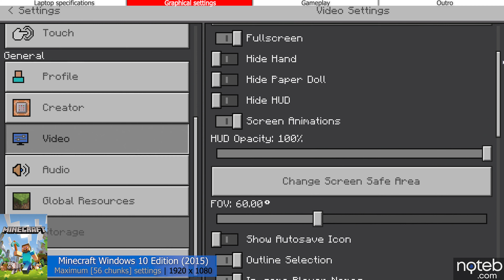HP Victus 16 (2021) - Minecraft Gameplay Benchmark (Ryzen 5 5600H, RTX 3050 Ti)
Minecraft benchmark test on the HP Victus 16. Having a Ryzen 5 5600H with RTX 3050 Ti graphics and priced around 1000$, it bring steady 1080p gaming on a budget. Gameplay is recorded at 1080p with an Elgato 4K60 S+.

Timestamps:
0:00 Intro
0:08 Settings - Maximum
0:19 Gameplay [ FHD , Maximum settings ]
8:58 Outro

Specifications:
● Display: 16.1" , 1920 x 1080, 144Hz
● CPU: AMD Ryzen 5 5600H
● GPU: NVIDIA RTX 3050 Ti 4GB
● RAM: 8GB DDR4 MHz (dual channel)
● SSD: 512 M.2 PCIe SSD
● Wi-Fi: RTL8852AE Wi-Fi 6
● OS: Windows 10 Pro